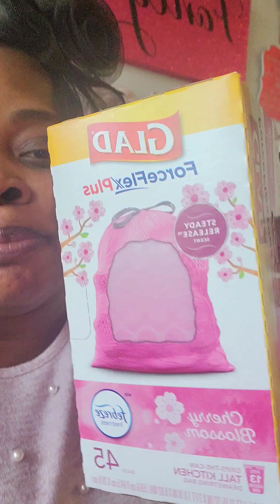DisneyDiva: What the hell did I spend 700 hundred dollars on? 🤯🤬😡😱🤑.